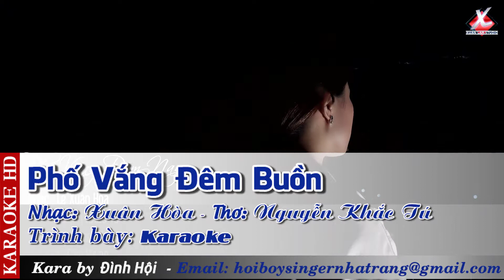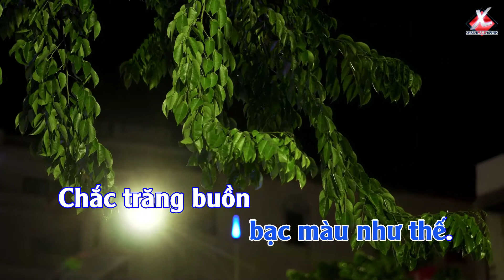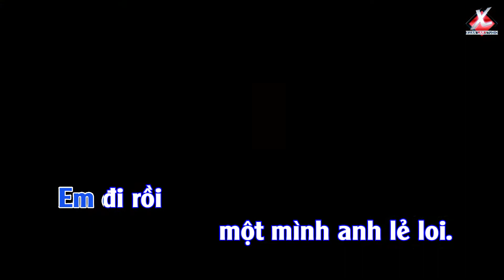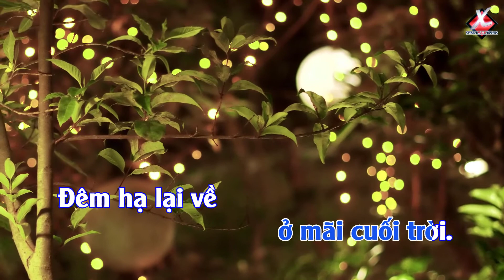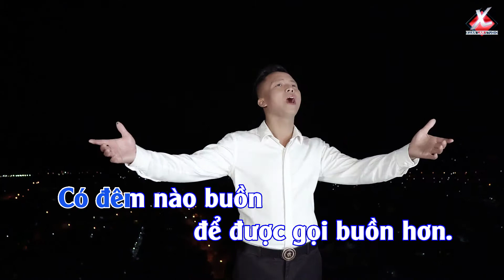Phố Vắng Đêm Buồn Karaoke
Thơ Nguyễn Khắc Tú Nhạc Xuân Hòa